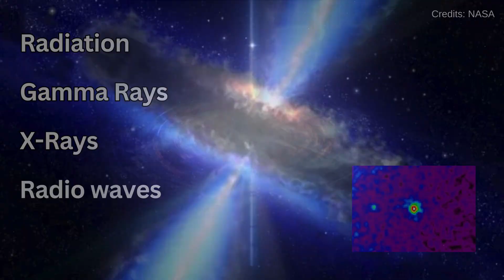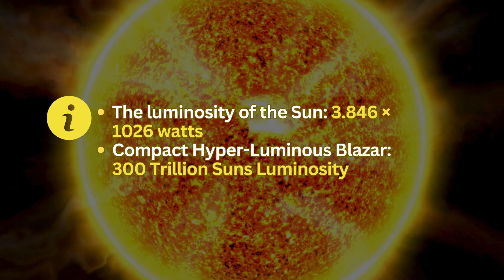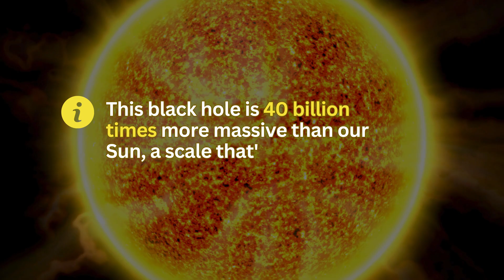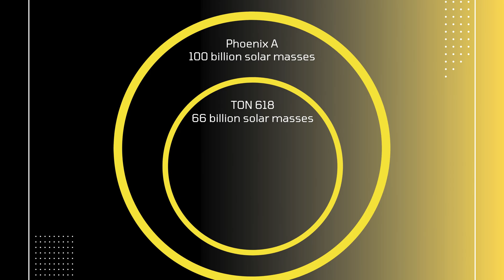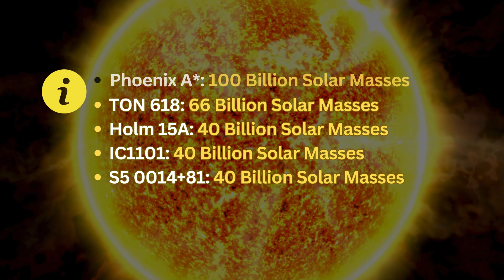5 Largest Supermassive Black Holes Ever Discovered - [4K Video]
Dive into the Depths of Space with Our Latest Episode: "Unveiling the Universe's Titans: The 5 Most Massive Black Holes Ever Discovered" 🌠

🚀 Join us on an awe-inspiring journey through the cosmos as we explore the most colossal and enigmatic forces in the universe: supermassive black holes. In this episode, we delve deep into the mysteries of the five most massive black holes ever discovered, each a titan in its own right, challenging our understanding of physics and the fabric of spacetime.

🌟 What's Inside:

S5 0014+81: Discover the staggering 40 billion solar mass giant residing in the constellation of Cepheus, one of the earliest and most luminous objects in the universe.

IC1101: Unveil the secrets of the supergiant elliptical galaxy with a heart harboring a 40 billion solar mass black hole.

Holmberg 15A (Holm 15A): Explore the central dominant galaxy of the Abell 85 cluster, with a black hole 40 billion times more massive than our Sun.

TON 618: Learn about this astronomically massive black hole, once considered the largest, with a mass 66 billion times that of our Sun.

Phoenix A*: Witness the might of the largest known primordial black hole, Phoenix A*, with a mass of 100 billion solar masses.

🔭 Each of these cosmic giants tells a unique story about the universe, from the formation and growth of galaxies to the dynamics of cosmic evolution and the extreme physics of space-time. They are not just points in space but cosmic laboratories, offering invaluable insights into the workings of the universe.

✨ Why Watch?

Get a glimpse of the most massive black holes and their role in shaping our understanding of the cosmos.
Stunning visuals and animations bring these astronomical phenomena to life.
Expert insights and historical context enrich your knowledge of these cosmic wonders.

👉 Watch now and embark on an extraordinary cosmic adventure! 🌠🔭🌌